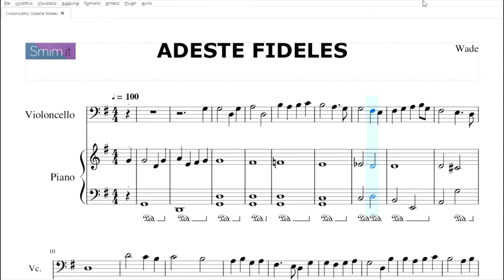Adeste Fideles | Spartito gratis per violoncello